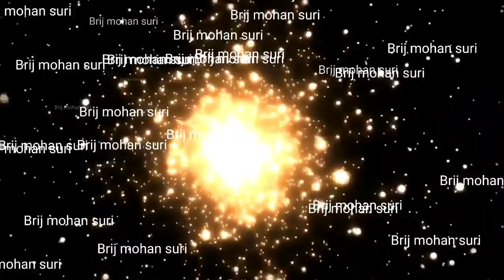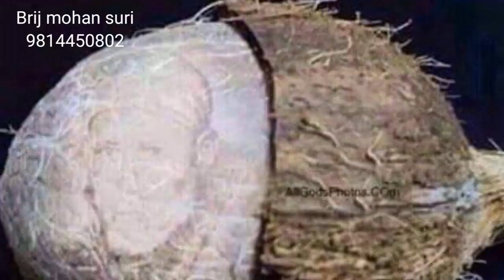23 July k upay गुरुवार का यह उपाय धन प्राप्ति के लिए अहम उपाय है